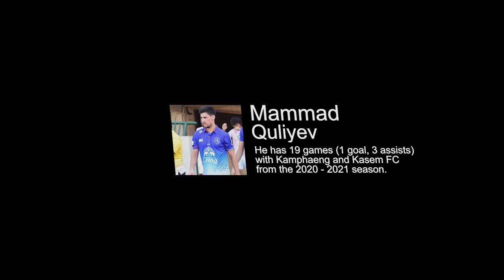Mammad Quliyev ● Midfielder ● Football CV Video 2021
Football CV video of Mammad Quliyev. Mammad Guliyev Midfielder 2021